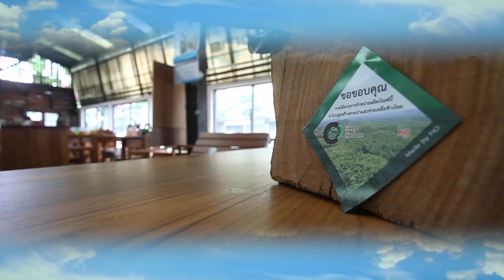ออป. องค์การอุตสาหกรรมป่าไม้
:เยี่ยมชมเว็บไซต์ของเราได้ที่...
รับเขียน รับคิด รับผลิตรายการ